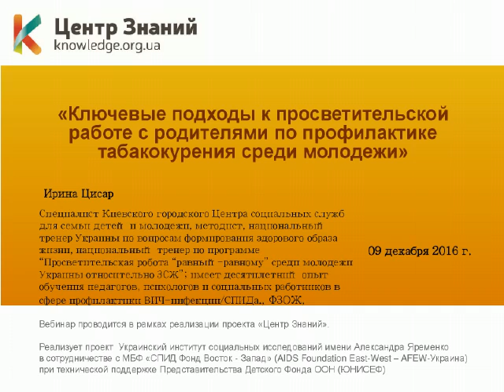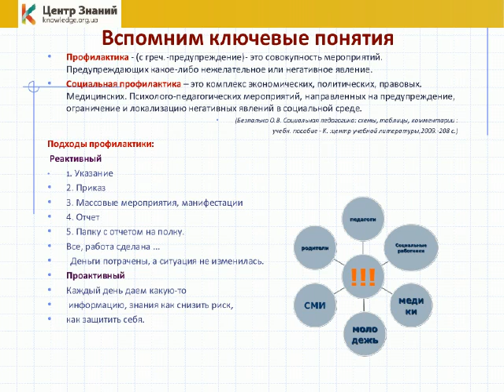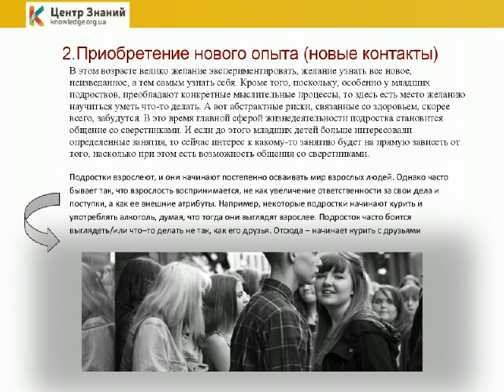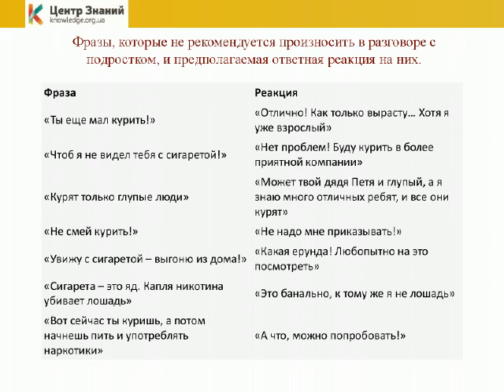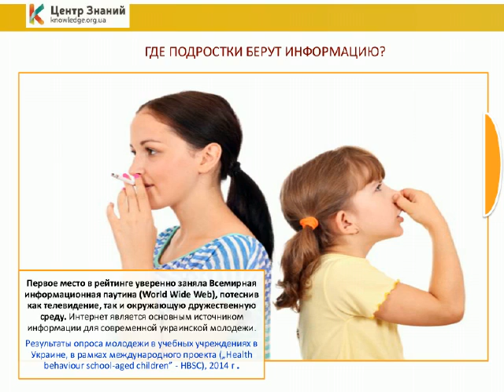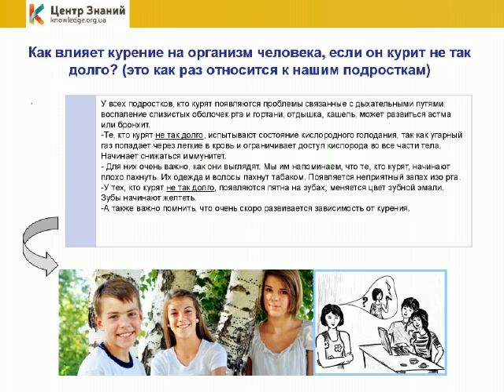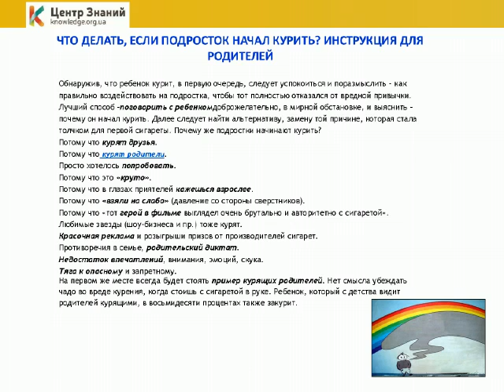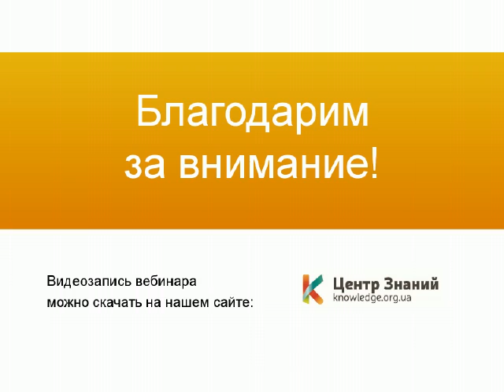Вебинар «Ключевые подходы к профилактике табакокурения среди молодежи»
Спикер: Ирина Цисар. Специалист Киевского городского Центра социальных служб для семьи детейи молодежи, методист, национальный тренер Украины по вопросам формирования здорового образа жизни

Несмотря на то, что в Украине ученики с каждым годом курят все меньше, любой уровень распространенности курения среди детей, который является большим нуля, требует внимания как со стороны общества, так и со стороны власти. Именно в подростковом возрасте негативное влияние никотина особенно опасно. Курение не дает молодому организму полноценно развиваться, а никотин и другие ядовитые вещества табачного дыма пагубно влияют на работу мозга ребенка, нарушая кровообращение, что приводит к быстрой утомляемости и снижению успеваемости в учебе.
Исходя из этого, сегодня остается актуальным продолжение просветительской работы среди молодежи по воспитанию ответственного отношения к своему здоровью, повышения уровня знаний относительно вреда табакокурения.
С точки зрения интересов сохранения общественного здоровья необходимость широкомасштабного влияния на снижение уровня распространенности табакокурения очевидна, особенно среди молодежи.
Курение подростков – это не только риски для их физического и психического здоровья, но и показатель Х социального благополучия.
Курение подростков – это маркер неблагоприятного семейного климата, психологического дискомфорта в отношениях детей и родителей, протест против ценностей, которые навязывают взрослые. Найденные психологические подходы к внутреннему миру ребенка сохраняют шансы на меньшую привязанность к курению сигарет.
О том, что табакокурение среди украинских подростков сегодня уже не является нормой,  свидетельствуют данные «Европейского опроса учащейся молодежи относительно употребления алкоголя и наркотических веществ(ESPAD)», которое было проведено в Украине в 2015 в 449 учебных заведениях и представляет возрастную группу подростков 15-17 лет, а также опросы HBSC 2002, 2006, 2010 и 2014 годов, зафиксировавшие уменьшение регулярных курильщиков среди всех категорий опрошенных. Но, несмотря на то, что в Украине ученики с каждым годом курят все меньше, любой уровень распространенности курения среди детей, который является большим нуля, требует внимания как со стороны общества, так и со стороны власти.

План вебинара:
Актуальность необходимости проведения просветительской работы.
Особенности подросткового периода.
Как начинает формироваться доверие к родителям у ребенка.
Курение среди родителей.
Что происходит в организме человека, когда он курит?
Мифы о курении. Противодействие табачной рекламе.
Что такое пассивное курение? Что значит быть пассивным курильщиком?
Современные вызовы для молодежи – кальян и электронные сигареты.